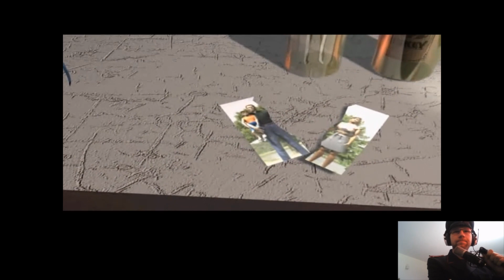Let´s Play Emergency 2 - Marathon|[German]|HD #02 Elitesoldat bedroht seine Familie!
Hallo und herzlich willkommen zur zweiten Mission von Emergency 2 und unseres Marathons. Heute sind wir in der kniffligen Situation, dass ein Elitesoldat droht, sich und sein Kind in die Luft zu sprengen, falls seine Ex-Frau nicht augenblicklich an den Tatort gebracht wird. Viel Spaß und lasst doch gerne einen Kommentar da:D